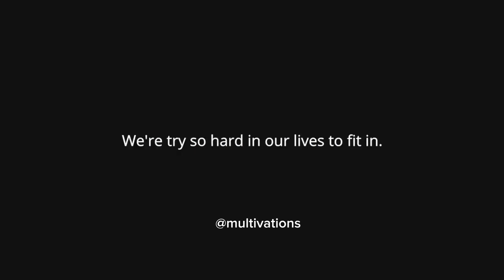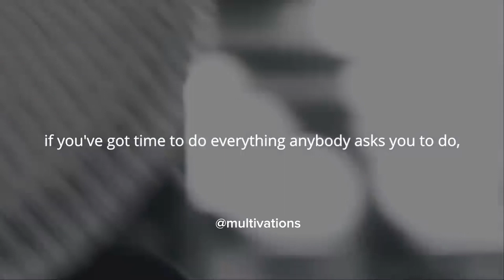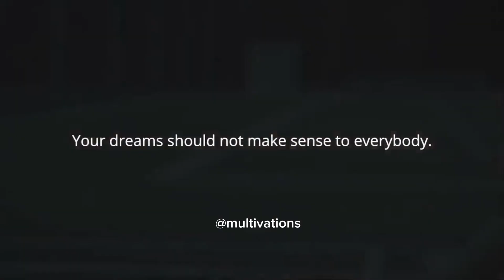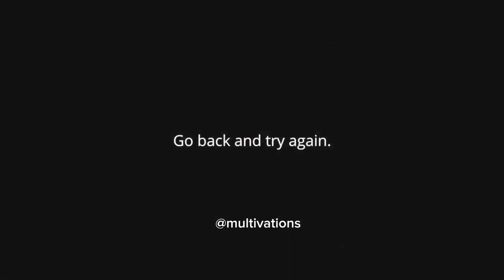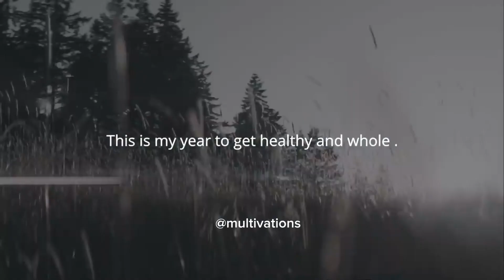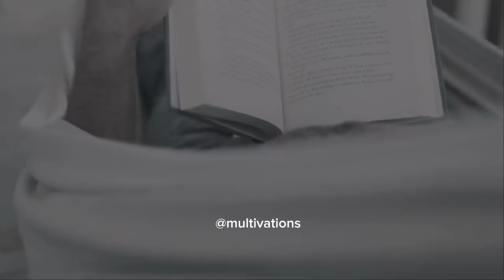POWERFUL DAILY MOTIVATION FOR YOU 2023|10 MINUTES INSPIRATIONAL VIDEO|CHANGE YOUR LIFE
CHANGE YOUR LIFE , TRANSFORM YOUR MINDSET